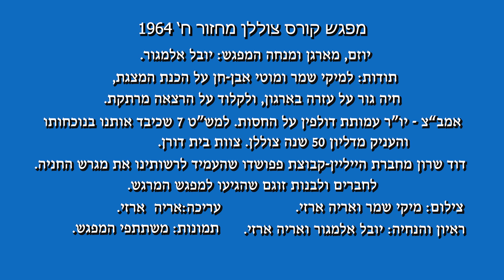צבי גפן - שייטת הצוללות מחזור ח'.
בוגרי מחזור ח' שייטת הצוללות נפגשים אחרי 59 שנים. אפריל 2023.